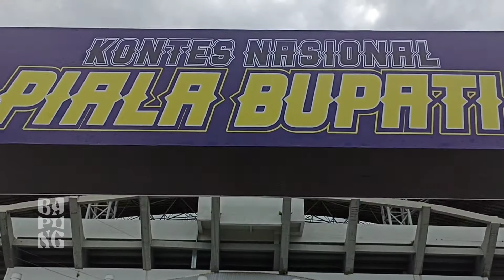Kontes Kambing Nasional 2021 Jember | Kontes kambing PE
Kontes kambing nasional yang di adakan pada tahun 2021 bertempat di kabupaten jember